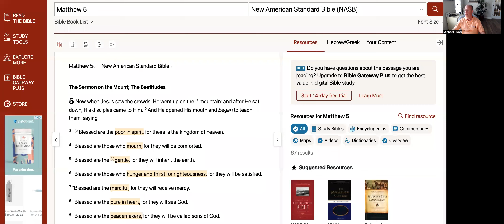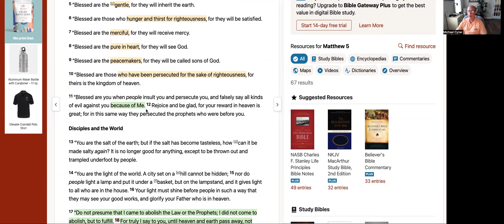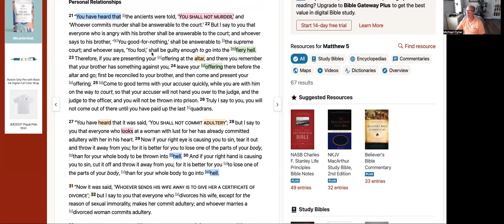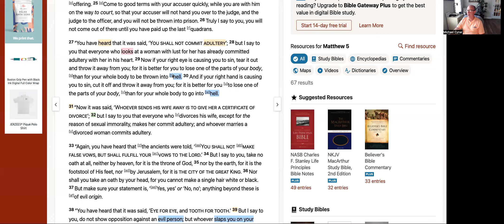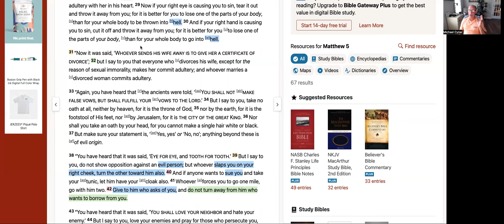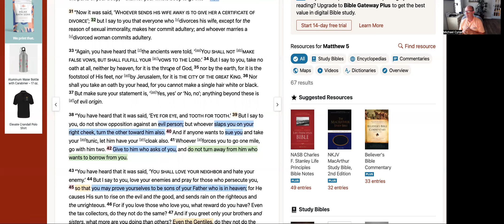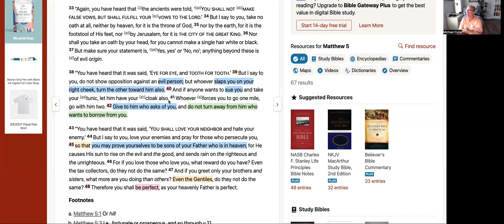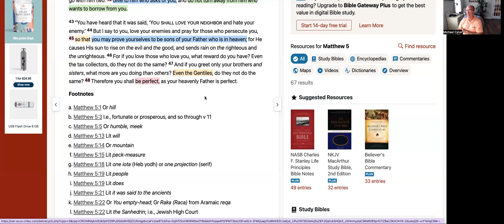Sermon on The Mount Was ONLY For Unbelieving Jews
Sad, but true, most Christians miss the point that the sermon on the mount is only a message for unbelieving Jews chasing out the law for righteousness.

In the short video, we are going to examine Matthew 5 and we are going to break it down piece by piece. You will discover a few things:

*The sermon is only addressing Jewish people
*Jesus is going to show them they don’t even understand how perfect and holy the law REALLY is
*When Jesus gets done pointing out the true stand of the law, every human being on earth should be realizing how hopeless they are, and how desperately they need a better covenant found it on better hopes